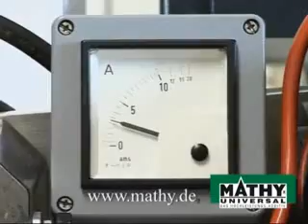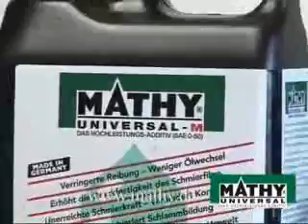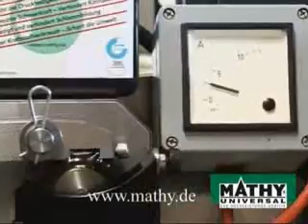Mathy Motoroel Additiv Auto Tuning Test.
Ich nutze Motoröl Additiv schon sehr- sehr lange, und habe damit schon beste Erfahrungen gemacht. Egal ob bei Motorrad oder Automotoren, ich habe die Erfahrung machen können das dieses Additiv offensichtlich wirklich etwas bringt, und nutze es daher in all meinen Fahrzeugen. Nachteile kann es keine bringen, doch entgegen jeder Erwartung hielt der Motor eines meiner Autos mit verrutschter Pleuellagerschale und dadurch nahezu ohne Schmierung noch von Italien bis nach Deutschland problemlos.
TÜV Geprüfte ADDITIVE
TU Hamburg geprüft ... Fazit
Das Additiv hat einen starken Einfluss auf die Schmierfähigkeit und das Verschleißschutzvermögen der Öle. Getestet wurde mit 15W-40 - 5W-40  und einem Zusatz von nur 10% Mathey M.
Die Zugabe von MATHY® UNIVERSAL-M zu den Motorölen führt zu einer signifikanten Absenkung des mittleren Reibungskoeffizienten.
einer signifikanten Absenkung des Verschleißvolumens.
einer Absenkung des kritischen Hochdruck PHD
Kurz gesagt, das Verschleißvolumen sank bei 15W-40 Öl um 43%  und die Reibung bei Zugabe von nur 10 % Mathy M um bereits 11 %. Ich nutez immer 20 % Mathy M in meinen Autos. Weniger Reibung, bedeutet niedrigere Temperaturen und Zeitgleich auch immer mehr Leistung